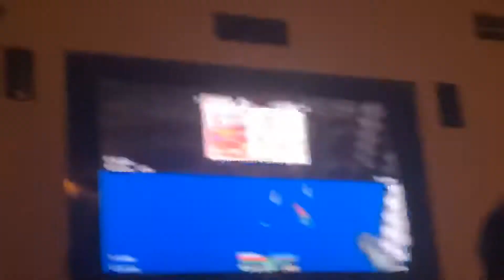Minecraft Gameplay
My cousins Marco and Mario play Minecraft on their switch WARNING: a little bit of Bad language!